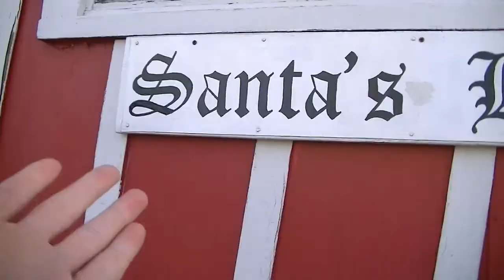Ferrets See Snow For The First Time! || Cody vlogs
I am a Family Friendly pg vlogger out of illinois who makes comedic vlogs with my fairly large family and my friends.

Please click the links below and see were it will lead you.